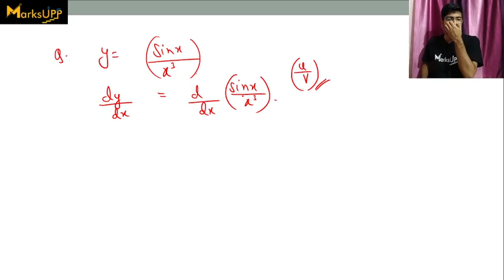Differentiation in Physics | Mathematical Tool | Physics for NEET | 11th Class Physics